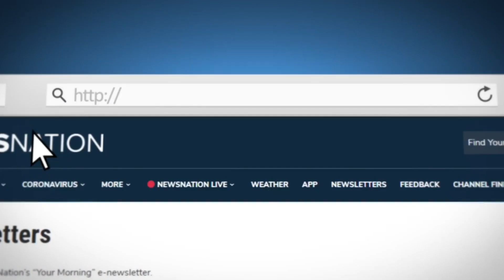NewsNation Now Morning Update - 7AM CT